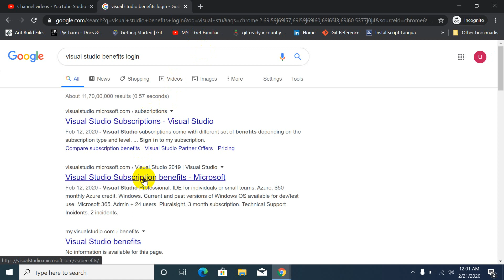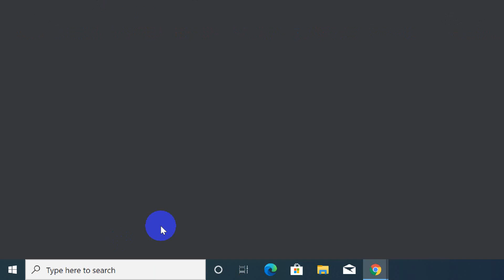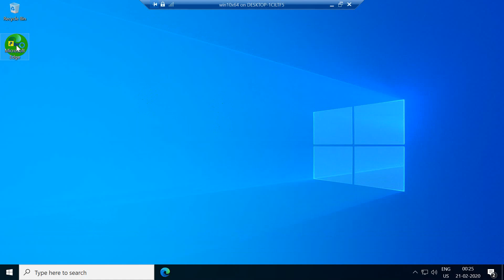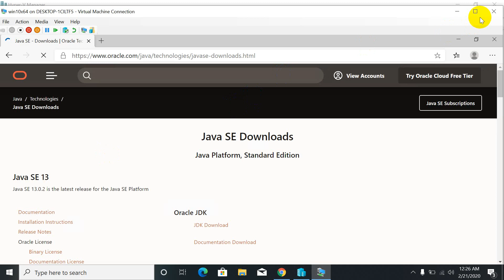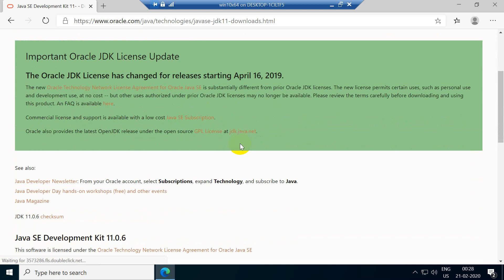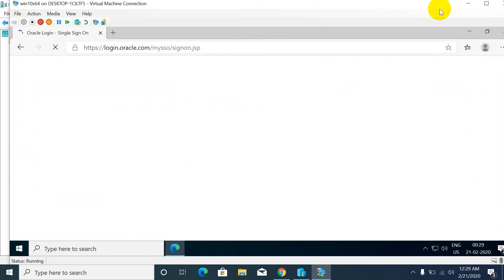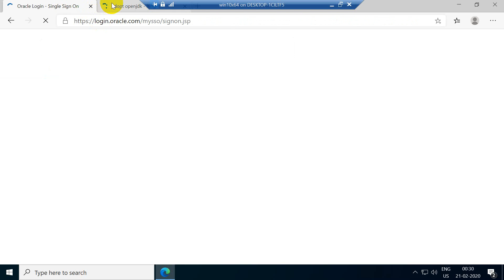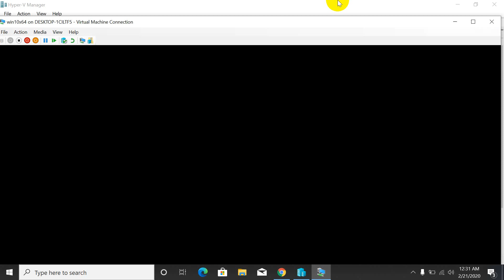session 3: Download java